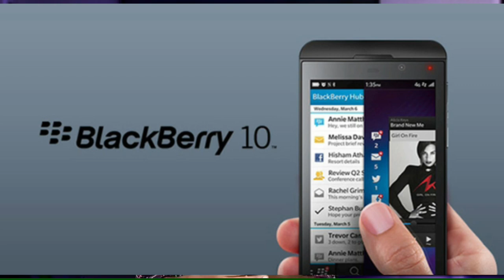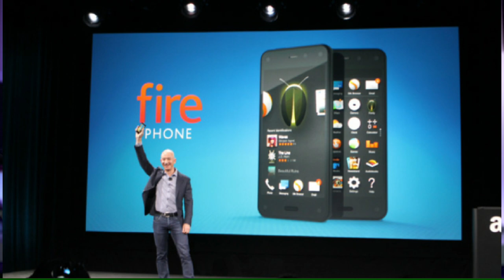Top 10 Failed Smartphones with Great Concept in telugu | top 10 failure smartphones in telugu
▬▬▬▬▬▬▬▬▬▬▬ஜ۩۞۩ஜ▬▬▬▬▬▬▬▬▬▬▬▬
       ▓▬▓▓▒▒▒░░░ Open This Description ░░░▒▒▒▓▓▓
▬▬▬▬▬▬▬▬▬▬▬ஜ۩۞۩ஜ▬▬▬▬▬▬▬▬▬▬▬▬

Top 10 Failed Smartphones with Great Concept in telugu | TechnicalAnjan

Friends e video lo manam moblile charitralo chaala manchi ideas to market loki vachi oohinchani vidamga fail aina smartphones gurinchi thelusukundam, friends telugulo ilanti video ledhu so e video ni miss avvakandi & mana channel ni subscribe chesi mana channel ni support cheyandi friends nenu meekosam chaala interesting ga unna videos theesukostaanu. thank you friends

3) Dont Forget To Leave A Comment About How Did You Liked The Video.!!